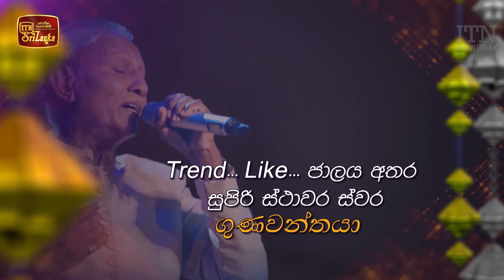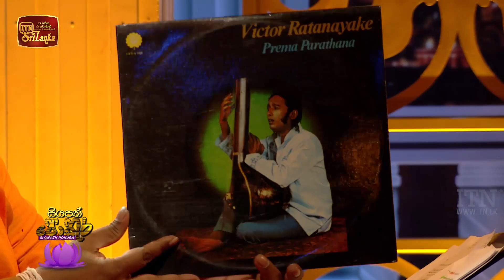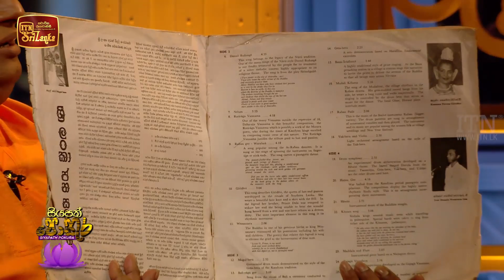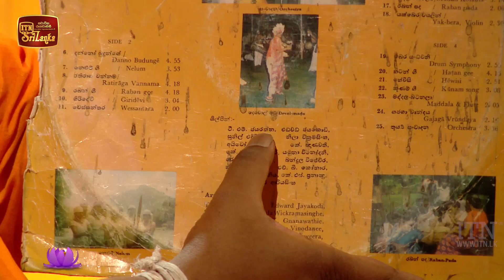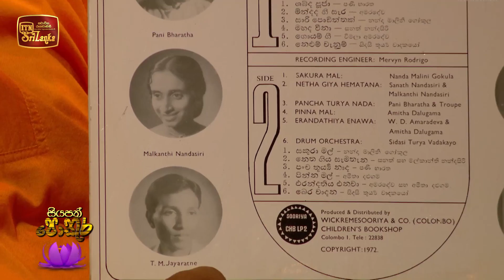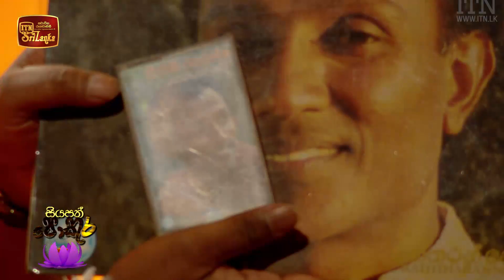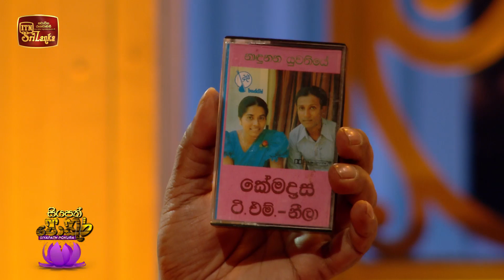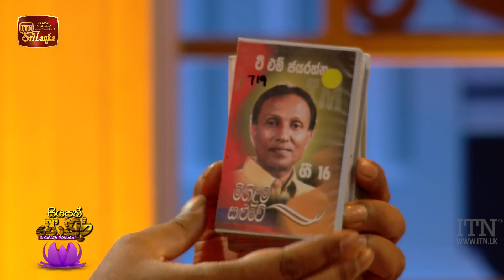Siyapath Pokura - (2021-10-17) | ITN